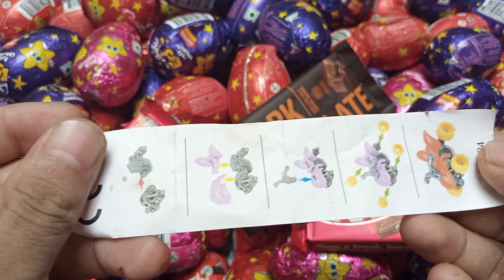Yummy Kinder Surprise Eggs, Toys Opening - A Lot Of Kinder Joy Chocolate, ASMR